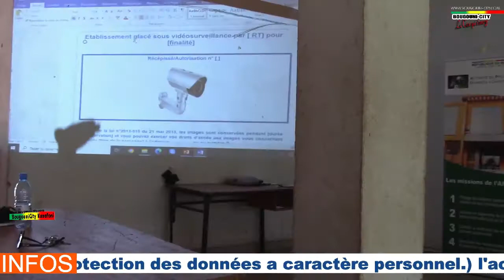Une conférence sur le rôle de l'Autorité de protection des données à caractère personnel à Bougouni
C'est dans la salle de coférence du CAP de Bougouni que s'est tenue ce samedi 14 novembre 2020 à la une conférence sur le rôle de l'Autorité de protection des données à caractère personnel, plusieurs structures de jeunes ont pris part à cette rencontre très importante en cette époque de l'évolution de la nouvelle technologie ou&nbsp; l'usage abusif des téléphones, ordinateur, caméra de surveillance et autres instriments&nbsp; devien de plus en plus nuisible à l'Homme, l'APDP (autorité de protection des données à caractère personnel) créée par la loi N°2013-015 du 21 mai 2013 portant protection des données à caractère Personnel en république du Mali. Elle a pour mission d’assurer la protection des données à caractère Personnel et de participer à la réglementation du secteur.
l'activité était présidé par le gouverneur de la région de Bougouni Bagnan Mahamoudou DJITTEY
L’autorité assure à toute personne vivant sur le territoire malien, &nbsp;la protection de ses données personnelles.
L’APDP, pour la préservation de la vie privée, sans distinction de race, d’origine, de couleur, de sexe, d’âge, de langue, de religion, de fortune, de naissance, d’opinion, de nationalité…